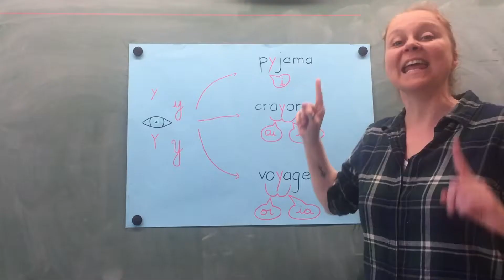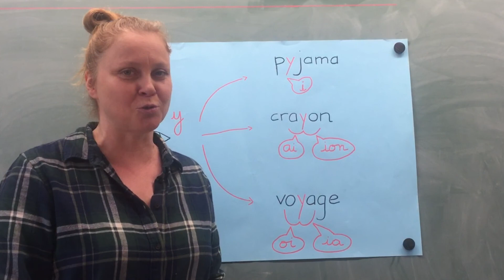Les dictées d'Alex 24 ( Y ép 2)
Dictée de mots avec
la lettre Y